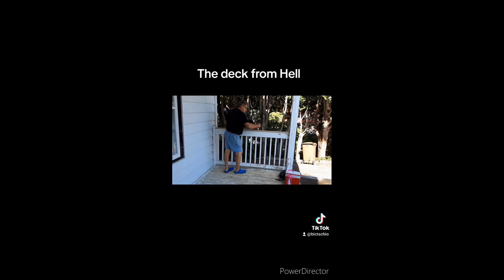Tirreur de Joints